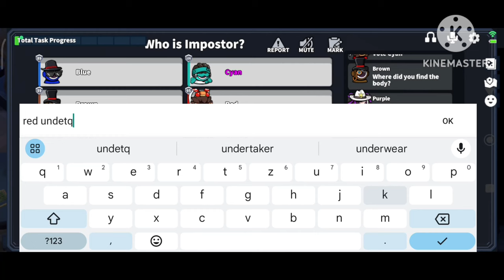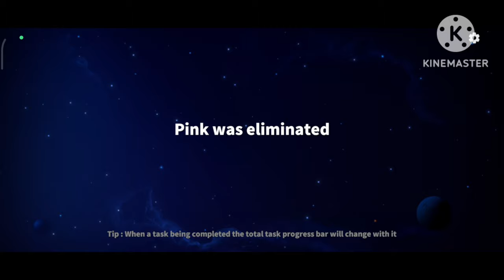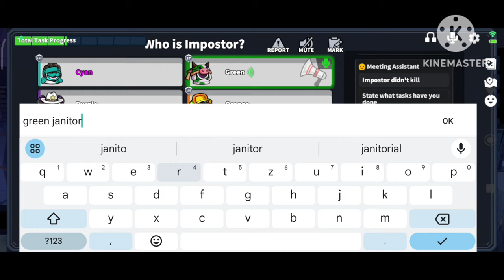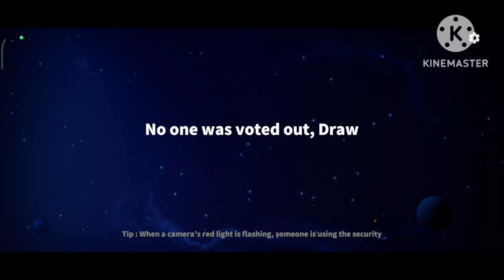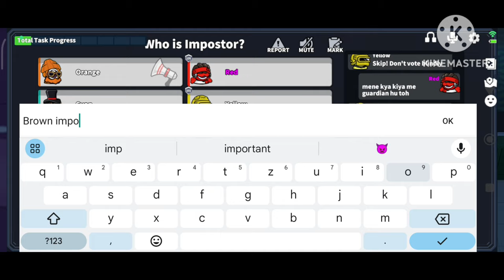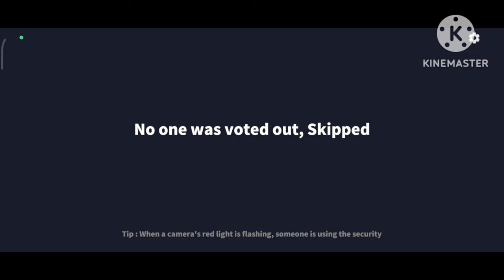Ghoul Gameplay in Hindi || Super Sus || supersus || Beastly Dinu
Ghoul is super hard Role You can't imagine You will win with Ghoul role 😂😂😜
      Hi Friend my name is Dinesh Pyakurel .
I am 19 years old. ❤️✌️
I am a civil student. .❤️👉👈
   Thank you so much for supporting If you want to talk to me